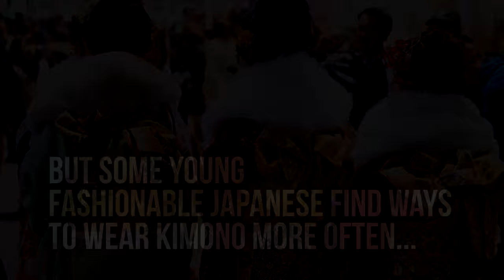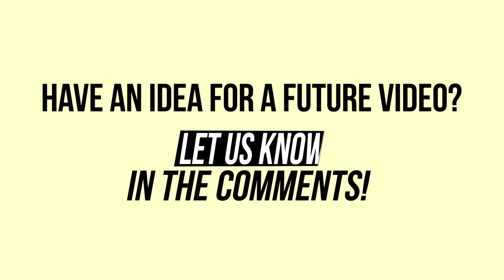15 Amazing Kimono Inspired Japanese Street Fashion Looks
Traditional Japanese kimono gets remixed with kawaii, cyber, goth, and other subcultures on the streets of Tokyo.

Kimono - which Japanese people have been wearing for over one thousand  years - are Japan's most iconic fashion item. Japanese people still wear kimono on special occasions and holidays, but traditional kimono  (except for summer yukata) are worn less now than they were several generations ago.

In Japan today, other types of fashion may have replaced kimono as daily wear, but creative young Japanese people are finding ways to incorporate elements of the kimono into modern street styles.

From gothic kimono to cyber/rave style, to kimono mixed with super kawaii accessories, to the adoption of the kimono by many in Japan's shironuri (white makeup) subculture, kimono remains a strong influence in the modern Japanese fashion scene.

We love kimono and we wanted to share fifteen of the amazing kimono-inspired styles that we have seen on the streets of Harajuku over the last few years.

Please enjoy these looks and let us know what you think of young people taking elements of kimono and remixing it with their own unique styles.

Music "Spectacle" by venaccio, used under license.
Vintage kimono photo by Elstner Hilton, used under license.